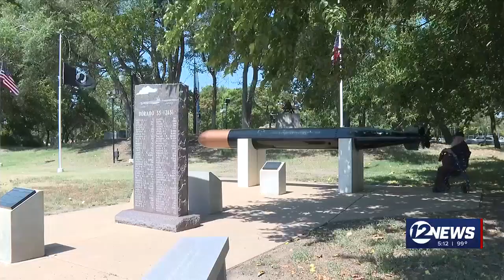Veterans asking for help after vandals damage Wichita memorial